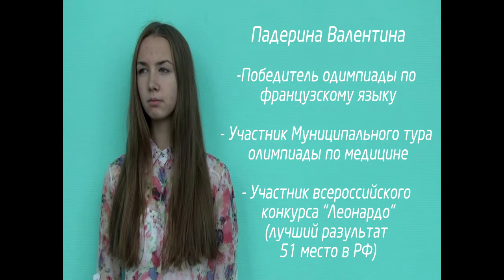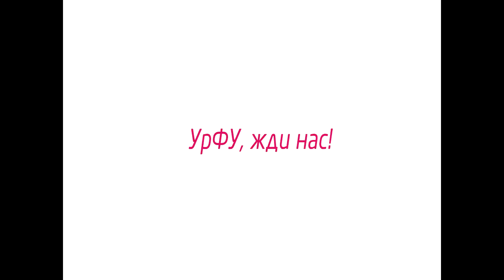Тест-драйв УрФУ / Команда НОЦ Школы №10 (г.Чайковский 2014г.)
Состав команды:

НОЦ Школы №10
Васянина Ирина
Падерина Валентина
Харитонов Влад